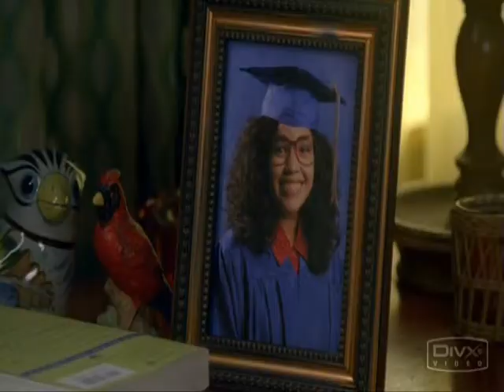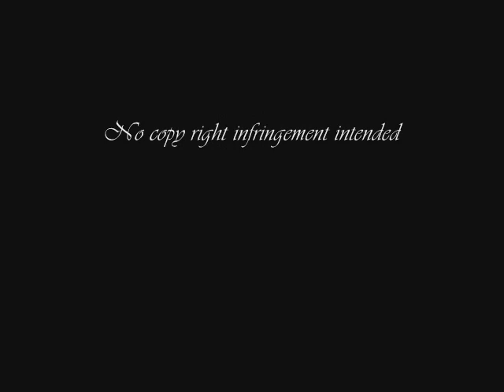Daniel and Betty "Dreaming of You"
despite the fact that a girl sings this song I STILL think this reflects DAniel's Point of view and MAYBE the same thing will happen that happens at the end of the song *smirks*